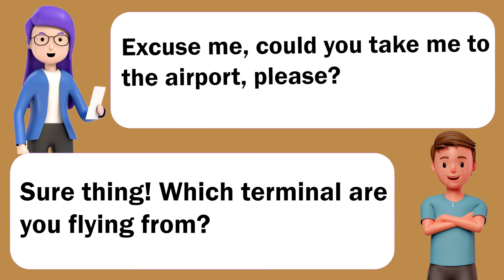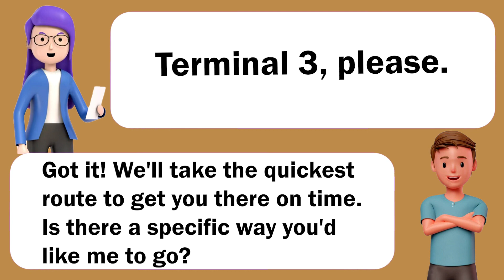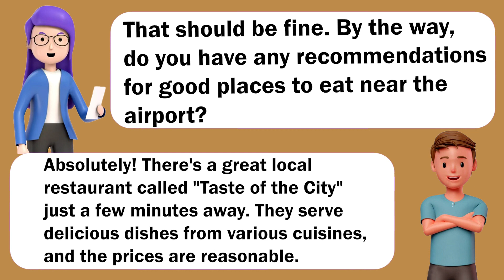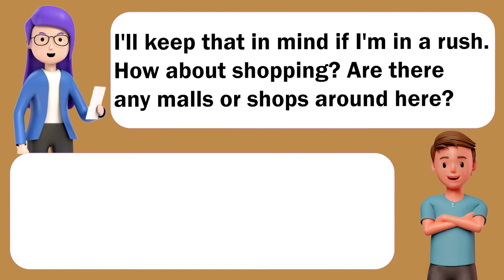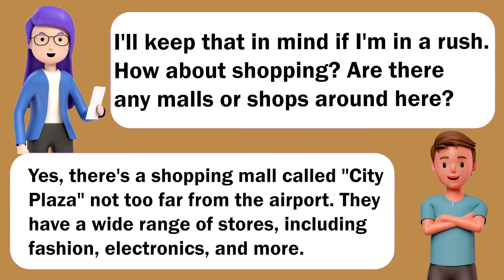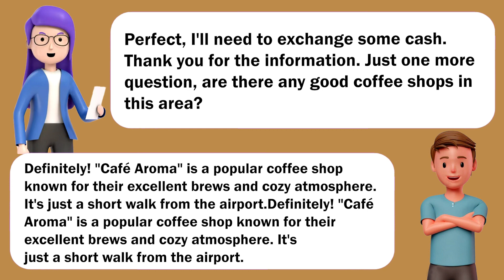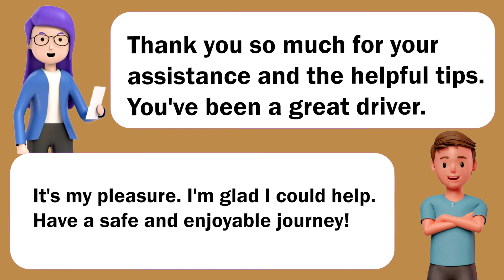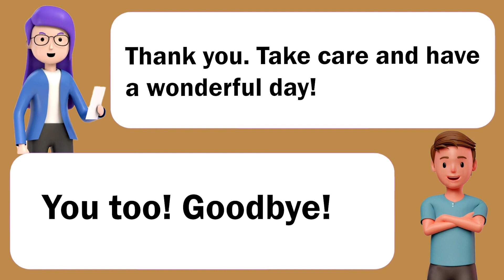English Speaking (Journey to the Airport & Nearby Places Guide) - English Conversation Practice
Welcome to our English Speaking video where we will take you on a journey to the airport and provide a useful guide to nearby places. Enhance your English conversation skills with practical examples and engaging exercises. Join us as we explore the world of travel and improve your communication abilities.